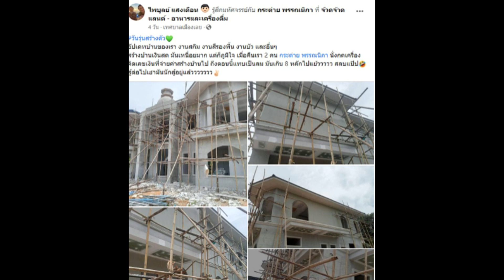ครูไพบูลย์ กระต่าย อัปเดตบ้านสุดหรู หลังนี้สร้างด้วยเงินสด งบเกิน 8 หลักไปแล้ว!!